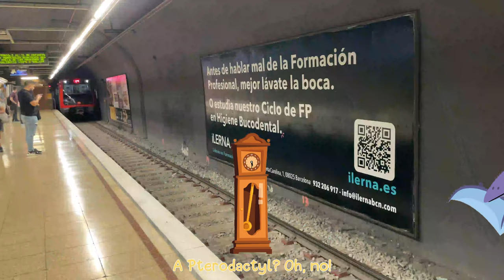Hickory, Dickory, Dock with Pterodactyl 🕰️🐁🦜🐢🐓🦅🦖 | Super Simple Songs | Rhyme for Baby 0-2 Years 👶🏻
Introduce your little one to the whimsical world of "Hickory, Dickory, Dock with Pterodactyl," a delightful musical experience designed for babies aged 0-2 years. This engaging rendition of the classic nursery rhyme features charming animations and playful characters, including a friendly pterodactyl, that will captivate your child's imagination. With its catchy tune and vibrant visuals, this song not only entertains but also promotes early language development and rhythm recognition. Perfect for bonding time, this super simple song is a must-have for your baby's early learning journey!

A parrot.
Hickory, dickory, dock,
The parrot went up the clock.
The clock struck two.
The parrot went down!

A turtle.
Hickory, dickory, dock,
The turtle went up the clock.
The clock struck three.
The turtle went down!

A rooster.
Hickory, dickory, dock,
The rooster went up the clock.
The clock struck four.
The rooster went down!

An eagle.
Hickory, dickory, dock,
The eagle went up the clock.
The clock struck five.
The eagle went down!

A Pterodactyl? Oh, no!
Hickory, dickory, dock,
The Pterodactyl went up the clock.

Oh, no!